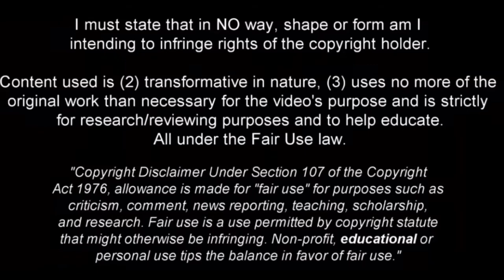Lucas Paqueta - This Is Why Guardiola Wants Him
Lucas Paqueta show vs Leicester city